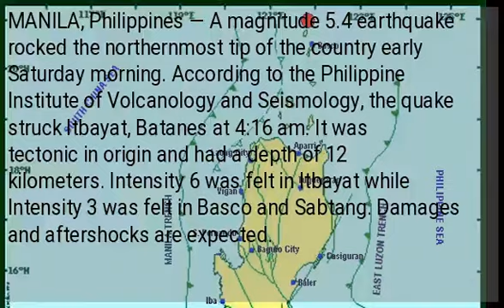Magnitude 5.4 quake rocks Itbayat, Batanes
MANILA, Philippines — A magnitude 5.4 earthquake rocked the northernmost tip of the country early Saturday morning. According to the Philippine Institute of Volcanology and Seismology, the quake struck Itbayat, Batanes at 4:16 am. It was tectonic in origin and had a depth of 12 kilometers. Intensity 6 was felt in Itbayat while Intensity 3 was felt in Basco and Sabtang. Damages and aftershocks are expected.